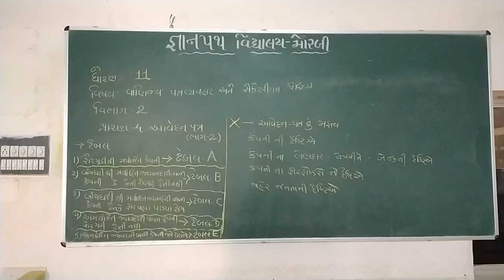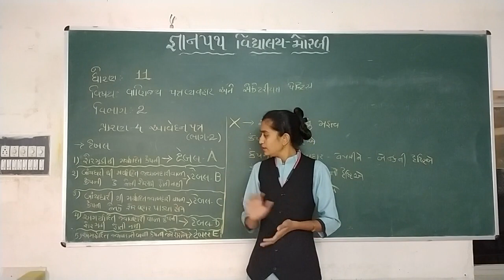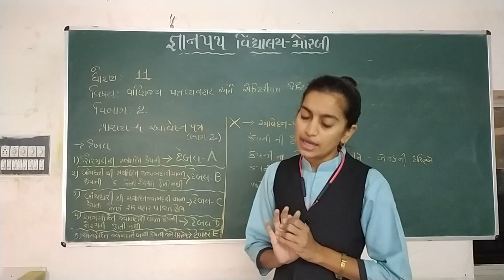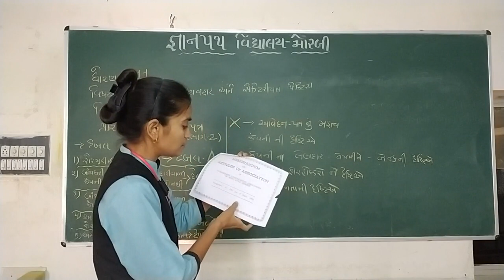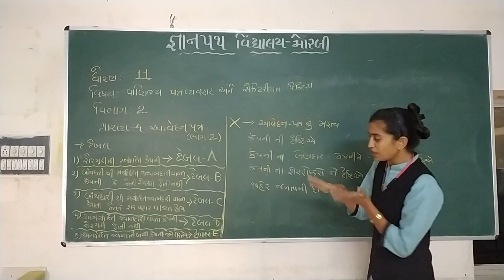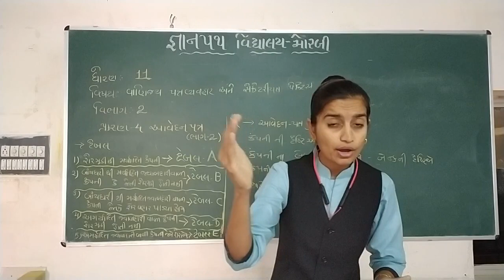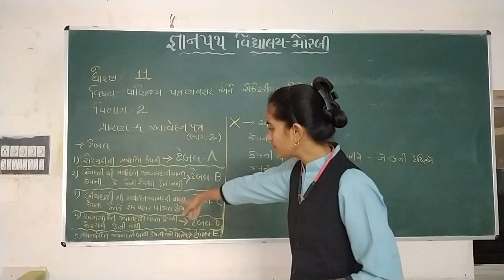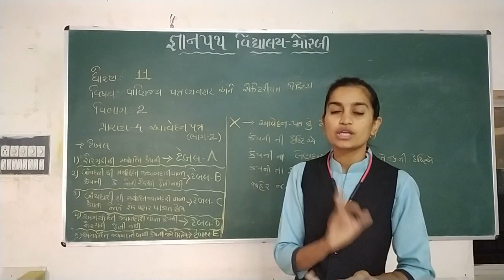gyanpathschool STD-11 SPCC VIBHAG-2 CH-4 PART-2